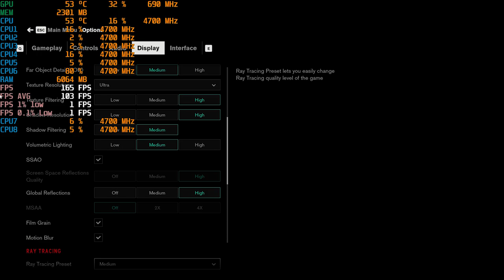GIGABYTE RTX 2060 Super Gaming OC Unboxing and Gaming test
This is Unboxing video for GIGABYTE GeForce RTX 2060 SUPER GAMING OC 8GB and also i am testing performance for the below games:

1- Red Dead Redemption 2
2- Assassin Creed Origin
3- Control RTX On
4- GTA V
5- Battlefield V RTX On Medium Setting

PC Specs:
i7 9700K
32 GB RAM DDR4
RTX 2060 Super
Z390 MSI A Pro
1440p 144hz Acer Predator